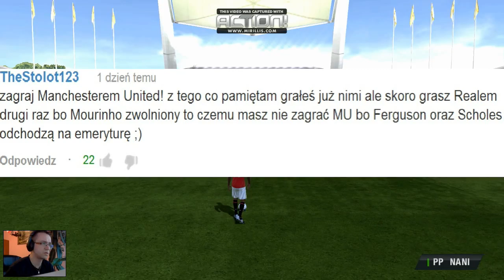Fifa 13 Sezony Pojedynków Manchester United Żegnamy Sir Alexa Fergusona#30